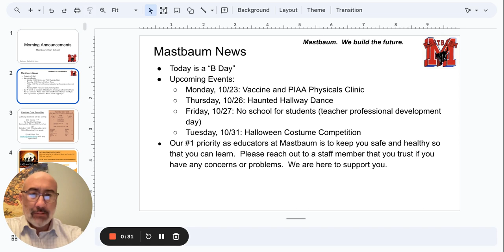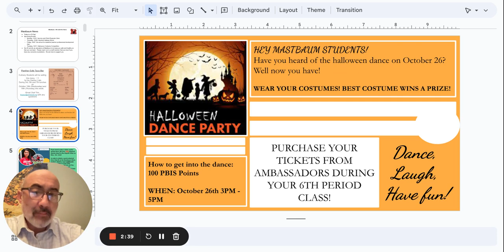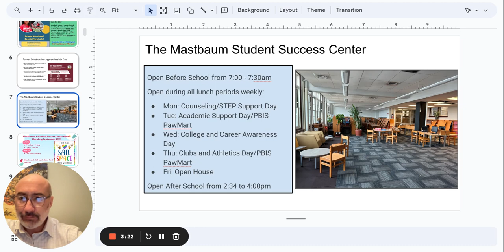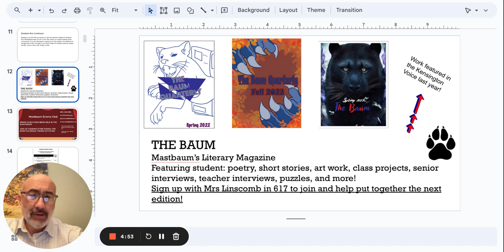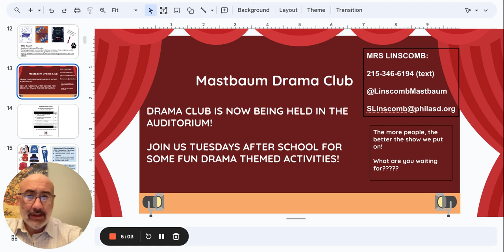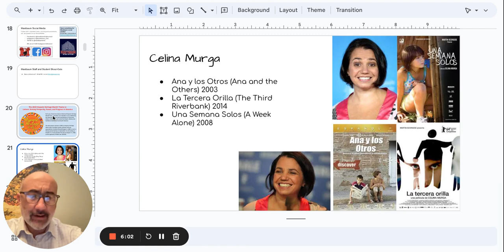Morning Announcements Google Slides 17 October 2023